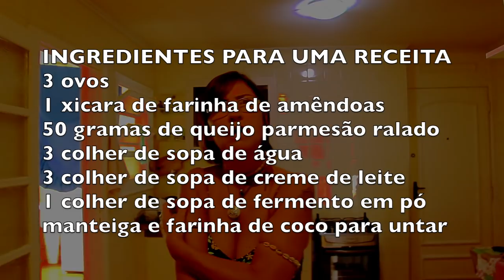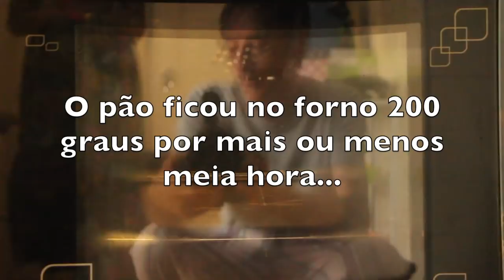PÃO DE FARINHA DE AMÊNDOAS - LOW CARB